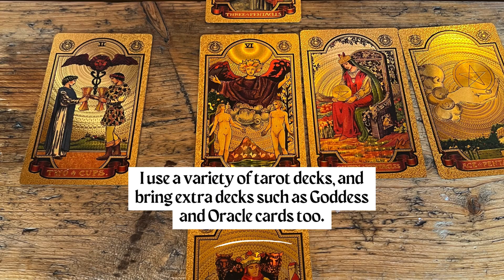I read tarot at weddings, hen parties, and events! 🔮